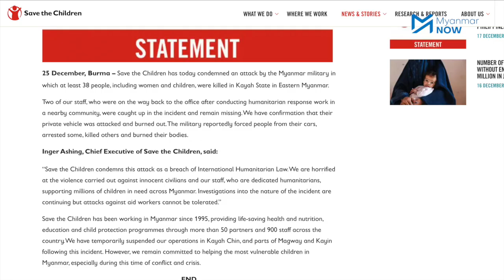မိုဆိုကျေးရွာတွင် စစ်ကောင်စီရဲ့ မီးရှို့အသတ်ခံရတဲ့ မိသားစုဝင်တွေက ဘာပြောလဲ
ကယားပြည်နယ် ဖရူဆိုမြို့နယ် မူဆိုကျေးရွာတွင် စစ်ကောင်စီတပ်ဖွဲ့ဝင်များကဒီဇင်ဘာ ၂၄ ရက်နေ့တွင် အပစ်မဲ့ပြည်သူများကို မီးရိူ့သတ်ဖြတ်ခဲ့ပြီး
မီးရိူ့ခံရသူများသည် သာမန်အရပ်သားပြည်သူများဖြစ်ကာ ခရီးသွားအချို့လည်းပါဝင်နေပါသည်။

မီးရှို့အသတ်ခံရသူ အများစုဟာ ဒေသခံများဖြစ်ပြီး လက်နက်ကိုင်ဆောင်ထားခြင်းမရှိသလလို နေ့စဉ် ခြံလုပ်၊ ဝါးခုတ်၊ နွားကျောင်းသွားနေသူများဖြစ်ကြောင်းကျန်ရစ်သူ မိသားစုဝင်များက ဆိုသည်။

မီးရှို့ခံထားရသည့် ရုပ်အလောင်း ၃၀ ကျော် တွေ့ရှိပြီးနောက် Save the Children Myanmar က ၎င်းတို့ဝန်ထမ်းနှစ်ဦး ပျောက်ဆုံးနေကြောင်း ထုတ်ပြန်ထားပြီး လွိုင်ကော်မြို့ရှိ စက်သုံးဆီဆိုင်မှ အမျိုးသားရှစ်ဦးနှင့် အခြားဒေသခံသုံးဦးမှာလည်း ခရီးသွားလာရင်း ပျောက်ဆုံးနေကြောင်း မိသားစုဝင်များထံမှ သိရသည်။

သတင်း၊တင်ဆက် - မုမေရီ၊ အက်စတာဂျေ၊ ဟန်သစ်